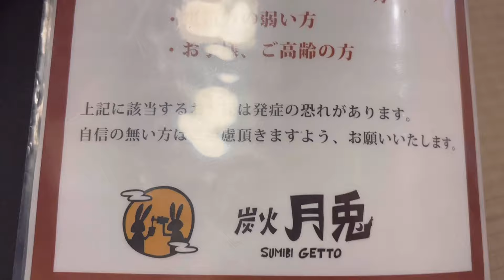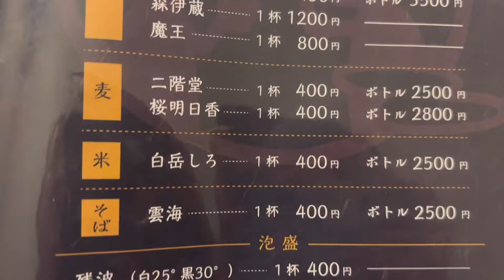福岡 柳川市にある月兎(ゲット)で晩御飯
アラフィフおやじが柳川市にある月兎(ゲット)で晩御飯を食べた動画です